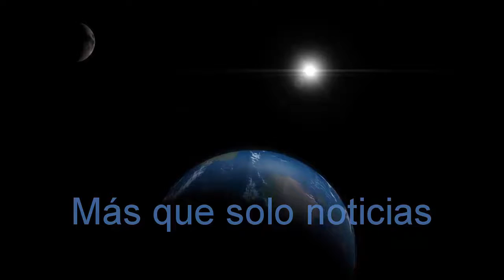Existen 36 civilizaciones extraterrestres que podrían ser contactadas en nuestra galaxia